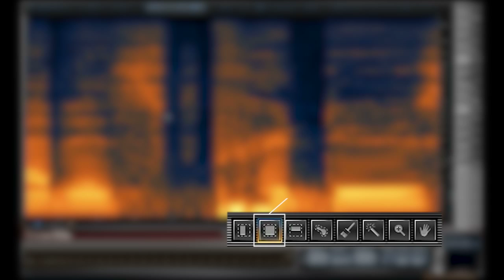Учимся работать с RX 2 - Редактирование диалогов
В этом видео мы расскажем об использовании RX 2 для удаления нежелательных призвуков в записи речи: щелчков, причмокиваний и взрывных согласных.